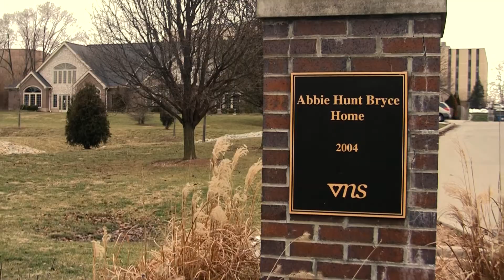What the Abbie Hunt Bryce Home is all about!